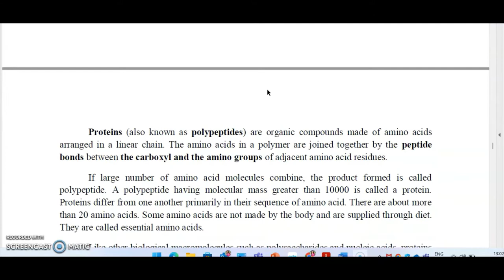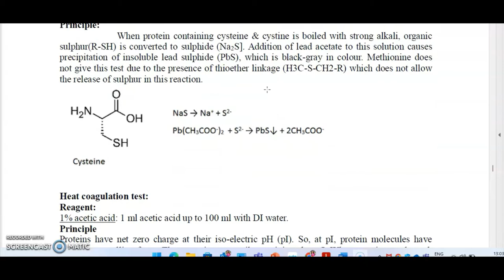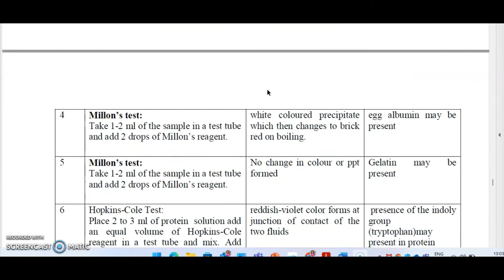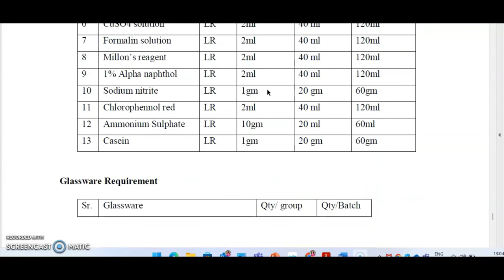Experiment : Identification tests for Proteins (albumin and Casein) BIOCHEMISTRY B.PHARM SEM 2 FILE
BP 209 P. BIOCHEMISTRY (Practical)

4 Hours / Week
1. Qualitative analysis of carbohydrates (Glucose, Fructose, Lactose, Maltose,
Sucrose and starch)
2. Identification tests for Proteins (albumin and Casein)
3. Quantitative analysis of reducing sugars (DNSA method) and Proteins
(Biuret method)
4. Qualitative analysis of urine for abnormal constituents
5. Determination of blood creatinine
6. Determination of blood sugar
7. Determination of serum total cholesterol
8. Preparation of buffer solution and measurement of pH
9. Study of enzymatic hydrolysis of starch
10. Determination of Salivary amylase activity
11. Study the effect of Temperature on Salivary amylase activity.
12. Study the effect of substrate concentration on salivary amylase activity.